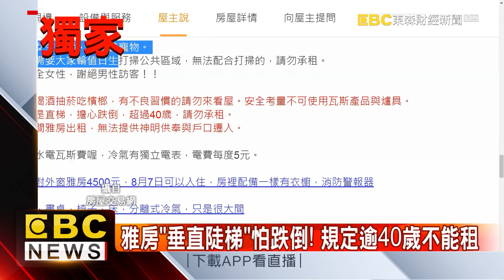千年一遇洪水襲西歐 德比荷災區如廢墟-陳明君《東森財經晚報》2021/07/20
奇葩！雅房月租3千8 樓梯超陡備「緩降機」
恰巧遇船期到港！ 台灣6月千萬豪車賣翻
在大自然面前人類需低頭 千年一遇洪水襲西歐
中華隊入住選手村備戰 國手親自錄影開箱